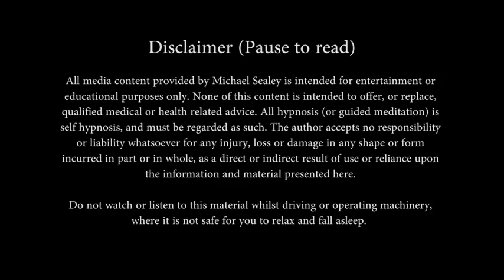Hypnosis for Work Stress & Anxiety Relief - 15 Min Virtual Mind Vacation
Do you need a relaxing timeout from your busy work day? A short break away to recharge your batteries and refocus your concentration?

Take a deeply relaxing virtual vacation right now with the imagination of your own subconscious mind as you learn to let go and release all workplace stress and anxiety.

By listening along to this guided hypnosis meditation you will be able to create your very own positive daydream experience -- in only 15 minutes -- for a refreshing mental break during your busy workday ... or for a powerfully rejuvenating mind focus at any time.

See, feel, and hear yourself living a more positive, relaxed, focused, productive and stress free professional and personal life.

Suitable for day time listening, or for a short hypnotic relaxation meditation before sleep.

All hypnosis is self hypnosis. The power for positive change resides within your own mind. If you choose to accept the suggestions presented in this session, you can rest comfortably knowing that you are the one safely in control of your own positive results.

This channel uses positive voice suggestions, often accompanied with calm images, background sounds and meditation music, to allow you your very best state of relaxation, inner change, to remove negative blocks, and to create self guided healing therapy; with techniques from the fields of hypnotherapy, modern psychotherapy, trance work, guided relaxation, NLP, cognitive behavioural psychology, mindfulness meditation, and ASMR.

Peace & Enjoy